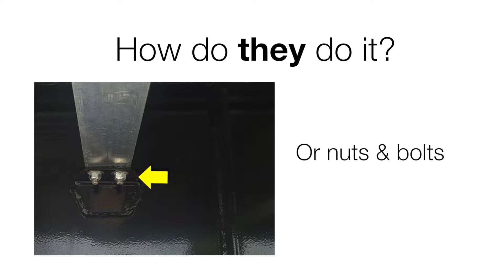2019 FONTAINE Infinity 48x102 combo drop deck! For Sale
Title: 2019 FONTAINE Infinity 48x102 combo drop deck! For Sale